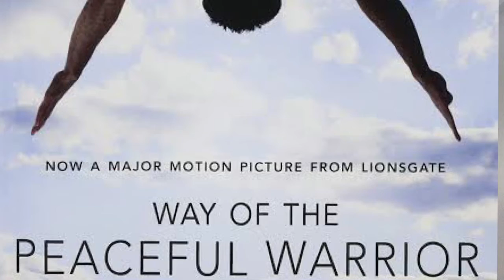Top 5 Flow State Movies 🎥 🍿 🌊 | Flow State Activation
My book (kindle version available):

May the Flow be with you!